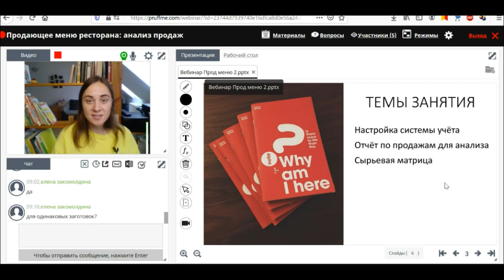Продающее меню ресторана: какими должны быть заготовки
Небольшое видео о том, как привести большинство своих заготовок к единому знаменателю. Если это проделать, то вашим поварам будет легче отдавать одинаковые по качеству и размеру порций блюда. Им также будет проще и быстрее готовить. Гости будут получать еду стабильного качества и быстро. А вы будете наслаждаться приростом потока гостей в ваш ресторан, кафе или бар и увеличением выручки.

🎁 первые уроки в бесплатном доступе

🎁 Скачайте бесплатно гайд с примерами, как самостоятельно без привлечения корпоративного шеф-повара улучшить меню и карту напитков, чтобы они сами повышали средний чек в ресторане и привлекали новых гостей в ресторанный бизнес🔽
🎁скачайте бесплатно стандарты и чек-листы для ресторана

Советуем посмотреть наше готовое меню завтраков для кафе, баров и ресторанов по сырьевой матрице🔽